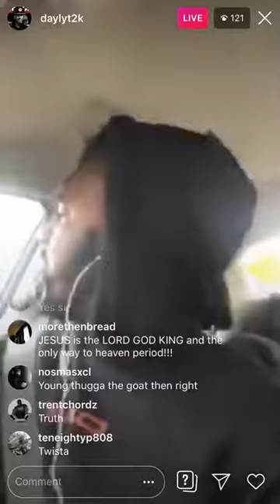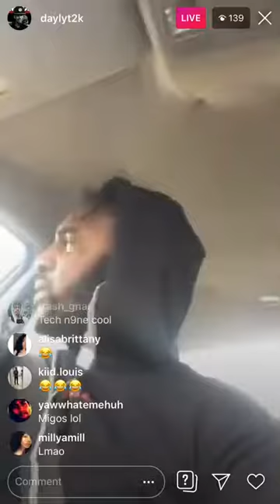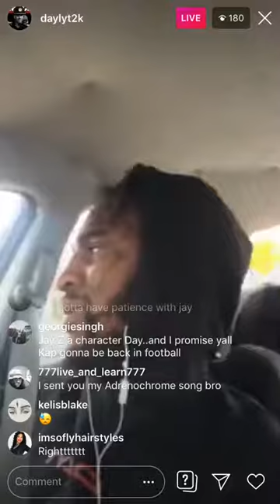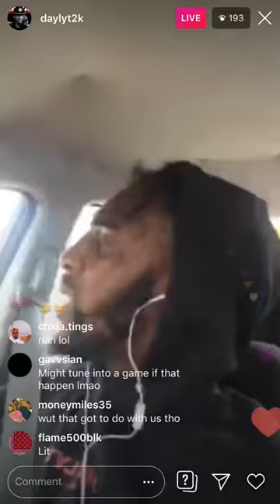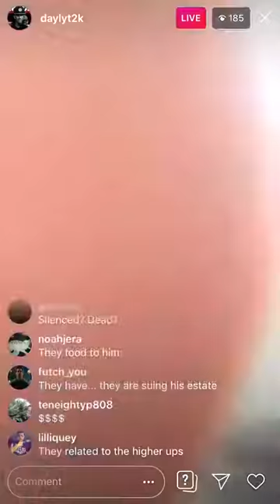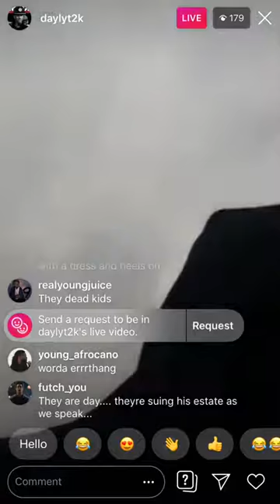Daylyt Talks: Jay Z NFL & Mumble Rap Vs Fast Rap